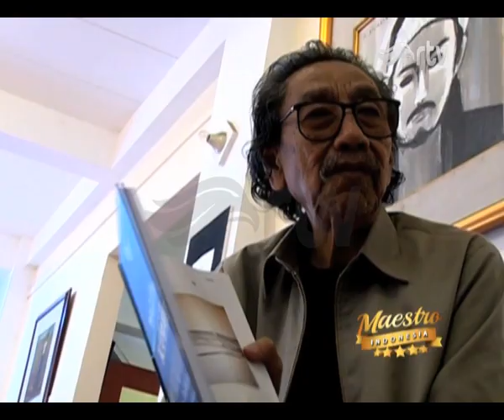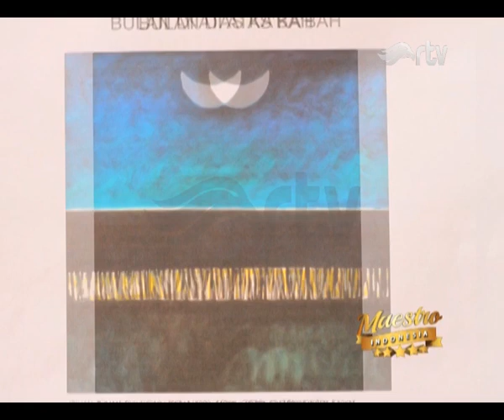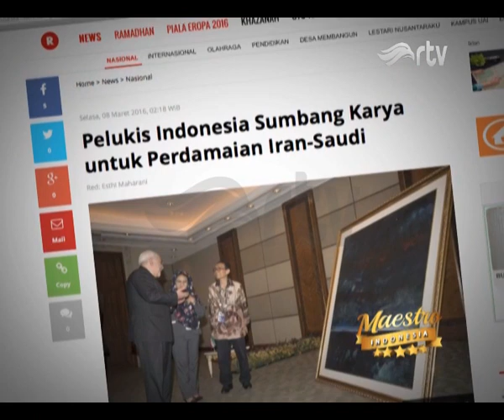Maestro Indonesia RTV - JEIHAN SUKMANTORO Segmen 1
Jeihan Sukmantoro merupakan maestro pelukis Indonesia dimana objek perempuan bermata hitam menjadi ciri khas lukisannya